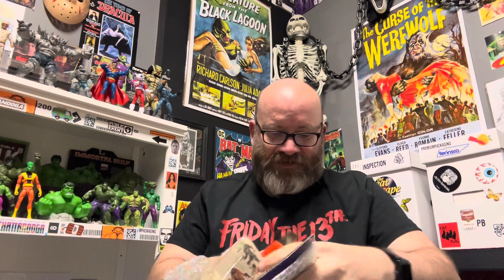AOK FROM FISH CAMP DANI BOI!